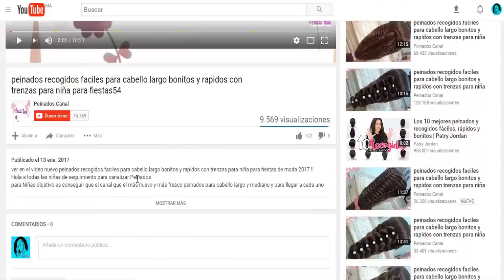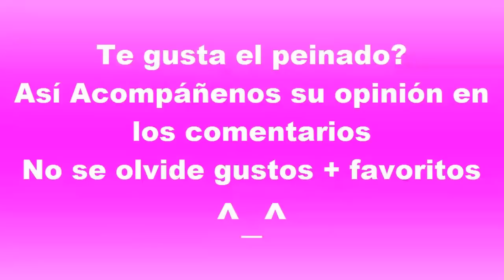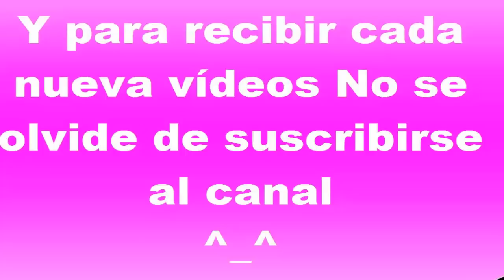PEINADO DE CORAZON TRENZADO CON COLORES PARA LA ESCUELA FACIL Y BONITO PARA CHICAS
VER EN EL VIDEO COMO HACER PEINADO DE CORAZON TRENZADO CON COLORES PARA LA ESCUELA FACIL Y BONITO PARA CHICAS DE MODA 2018 !